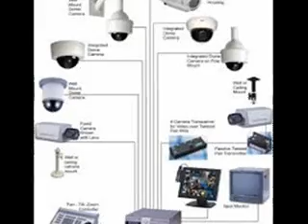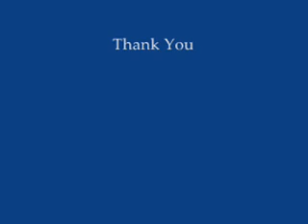Hd dvr|Cctv distribution-Planetsecurityusa.com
Planet security provides different range of cameras for security purpose in USA.